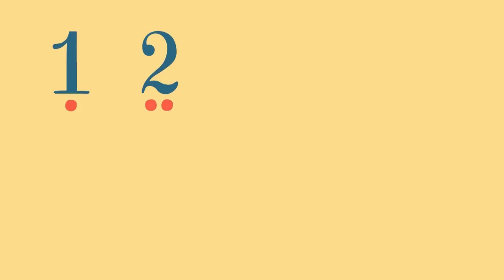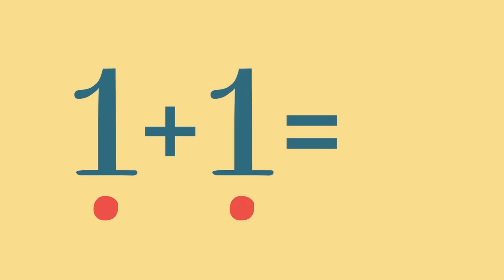Il Castoro Costruttore! - I Giochi in giardino | Cartoni per Bambini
Oggi i nostri amici giocherranno in giardino con i loro bellissimi giochi costruiti dal Castoro! seguiteci bambini!